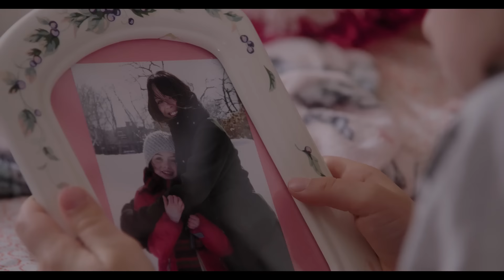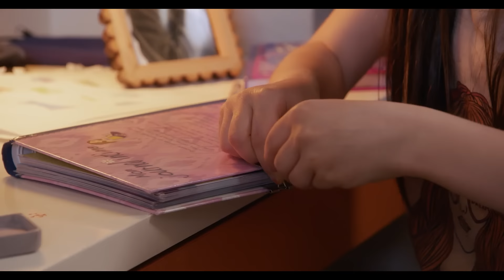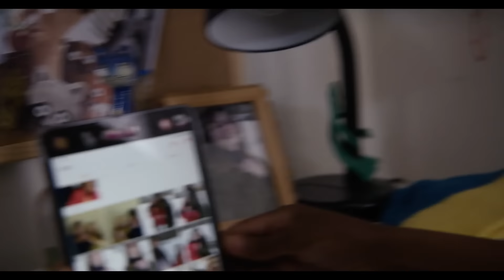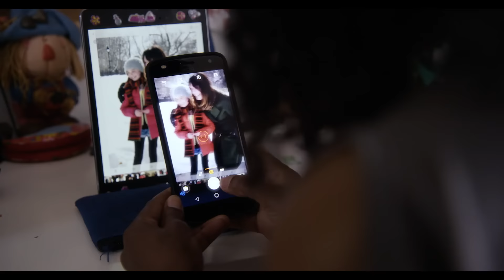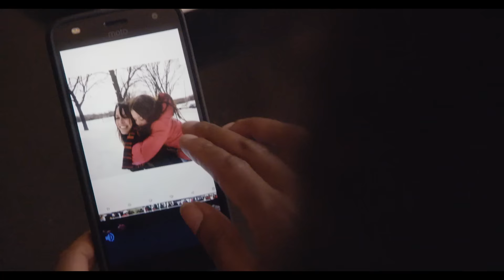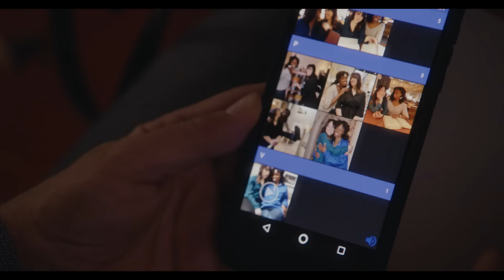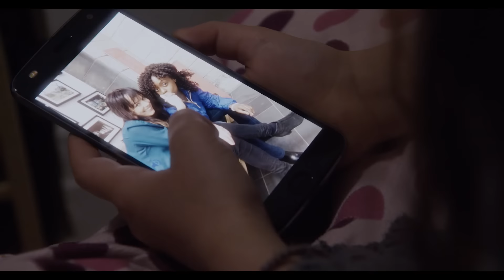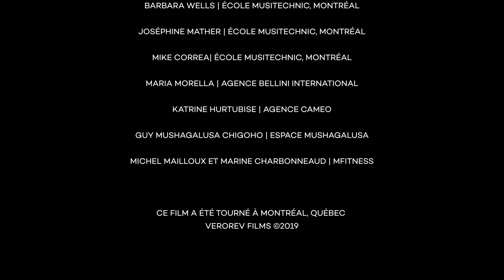Cassy, UN FILM CHOC SUR LE HARCÈLEMENT SEXUEL (ENG SUB)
Cassy, ​​A HARD-HITTING FILM ABOUT SEXUAL HARASSMENT
French film with English subtitles
Un film de Noël Mitrani / A Noël Mitrani film
Avec Natacha Mitrani, Ayana O'Shun, Stéphane Krau
Les thèmes de l’enfance et du deuil se mêlent à la question du harcèlement sexuel, à travers l'intimité d'un trio de personnages. La masculinité est présentée sous son pire aspect et le dénouement violent du film s'impose comme un message radical.

The film stars Natacha Mitrani as Cassy, a young girl whose mother has recently died but who has a difficult and emotionally fraught relationship with her father (Stéphane Krau), and who connects with her music teacher Maya (Ayana O'Shun) as a new parental figure.

Charles-Henri Ramond : «Un récit très contemporain où se mêlent brutalité et tendresse»

RVQC : «Natacha Mitrani est absolument bouleversante dans le rôle difficile de Cassy»
The themes of childhood and mourning mingle with the issue of sexual harassment, through the intimacy of a trio of characters. Masculinity is presented at its worst, and the film's violent ending emerges as a radical message.

Charles-Henri Ramond: "A very contemporary story where brutality and tenderness mingle"

RVQC: "Natacha Mitrani is absolutely overwhelming in the difficult role of Cassy"

Cassy is a 2019 Canadian drama film, written and directed by Noël Mitrani.
Full movie - French film with english subtitles

Synopsis
Cassy, 10, has recently lost her mother. She feels sad and lonely, but her father feels no sorrow towards the loss of his wife. The relationship between father and daughter is tense. One day, a woman named Maya enters their lives by providing Cassy with singing lessons. Maya listens to Cassy and is very loving. She gives her the affection of a mother and treats her with great care, as though Cassy were her own child. Everything would have been fine if Cassy's father had not sexually assaulted Maya.